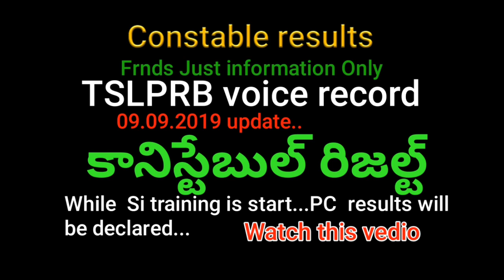కానిస్టేబుల్ రిజల్ట్ పై స్పష్టత ఇచ్చిన TSLPRB||TSLPRB Help line number voice record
eGURU TELANGANA CONSTABLE RESULTS
1.Pc results Declared after SI training is Start..

si of police-telangana how to prepare effectively in a short time Arithmetic concept, Shortcuts and Guess work tips in Telugu and English medium Exclusively for RRB Group-D and ALP.It is useful for all competitive exams like Bank,Ssc,and police exams Ap and telangana Si,PC mains exams English discriptive paper model2019,Andrapradesh and telangana si mains Exam paper discriptive  trics,Telangana and andrapradesh si mains exam in Telugu 2019,Ap si mains English 2019, Ap and telangana Constable mains exams in 2019, Ap and Ts model papers2019,
Volume Shortcuts, Si previous model papers2019, Ts constable model paper 2019, AP and Ts si,constable best online free classes,Best Si,PC, Ssc GD online classes, Best sub-inspecter of police YouTube classes in telangana and Andrapradesh,
•Top  free online classes in telangana and Andrapradesh.
•Best YouTube videos classes in telangana.
•best free videos  classes in telangana.
•Best coaching center in telangana and Hyderabad.
•Best classes in police Recruitment.
•Best free classes in police department.
•Best coaching center in Warangal.
•RRB Group-D exams.
•RRB JE
•RRB ntpc
•RRB exams
•SSC previous model papers
•Postal exam previous papers
•IPBS previous model papers
•Softnet,tsat,manatv rrb classes 2018,
•Mental ability and Reasoning tricks in Telugu, •mental ability
•Mental ability class group-2,
•Arithmetic and reasoning classes in Telugu
•Arithmetic tricks
•Trains and ships classes in Telugu,
•rrb exam preparation in Telugu
•rrb exam preparation videos in Telugu
•Maths classes
•Maths tricks
•Maths tricks in Telugu
•rrb exam preparation tricks in Telugu
•Si,constable preparation tips,
•Si and constable free YouTube classes
•Si free online video classes
•Constable free online video classes
•RRB Group-D
•ALP
•SSC
•Alligation and mixture aptitude class tricks in Telugu
•Banking Awareness class in Telugu
•banking Awareness class#1
•govtjob notifications
•telangana govtjobs notifications
•Ap govt jobs notifications
•Arithmetic videos
•Reasoning videos classes
•Current affairs in Telugu
•Gk tricks
•General knowledge Tricks
•CA tricks
•Current Affairs tricks in Telugu
•Standard gk tricks
•Statis gk
•Telugu Competitive exams job Updates in Telugu
•Quantitative Aptitude in Telugu latest job Updates
•Appsc/Tspsc job notifications in Telugu
•railway preparation tricks
•tspsc
•Appsc exam tips
•Si pre exam preparation tricks
•SBI Po pre exam Analysis 2019
•Online Coaching for  bank Po exams
•rrb ntpc notification preparation
•Telangana dsc
•Ap and telangana tet exam preparation
•Ap dsc maths classes
•Telangana dsc and tet classes
•Tet exam preparation
•teacher eligibility test exam Analysis 2017
•Tet psychology classes
•TET Psychology free online video classes in Telugu
•dsc exam preparation tricks
•Vro exam Analysis
•Ts Municipal notification 2020
•Telangana si,PC preparation tricks
•Ap govt jobs information
•sbi po preparation program 2019
•bank po preparation 2019
•IPBS Preparation 2019
•ipbs preparation tricks 2019
•rrb2019 preparation
•rrb ntpc 2019 preparation tips and tricks
•Arithmetic class by shekhar ponnala,
•Dsc Psychology class by shekhar ponnala
•Telangana TET preparation tips by shekhar ponnala
•Telangana history class